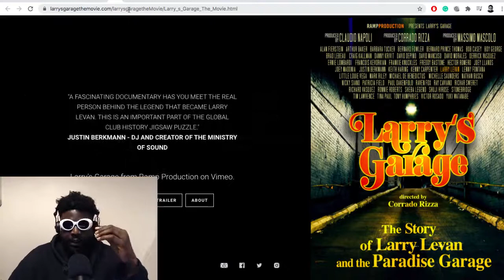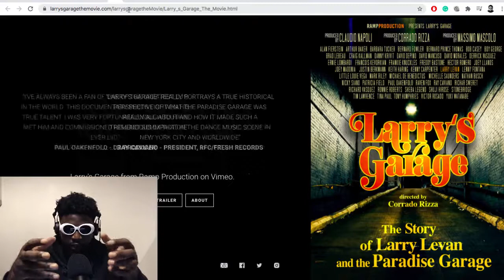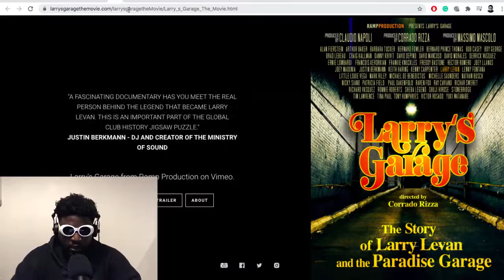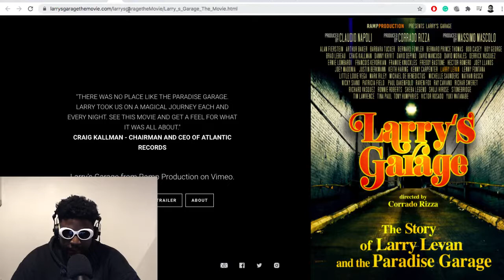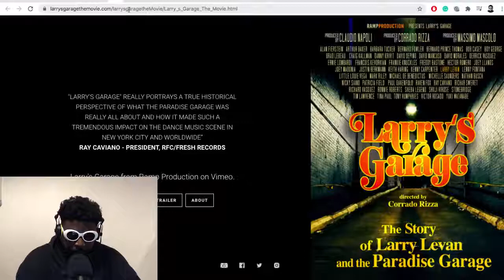Larry’s Garage (Documentary REVIEW)